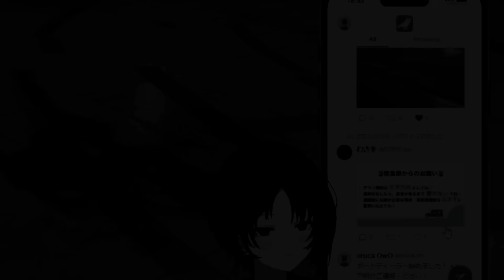【VCR GTA2】ギルくん作のれんるなカーが完成し喜ぶ紫宮るなと如月れん【ぶいすぽ/如月れん/スト鯖GTA/切り抜き】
▽本配信
配信日2023/12/13
いったん再起動まで

◆目次
0:00 れんるなカーお披露目(サムネ)
2:43 れんひな電話
3:52 BobSappAimはいい人
6:16 あかりん星から...

◆このチャンネルは『ぶいすぽっ! 〜Virtual eSports Project〜』二次創作・動画転載ガイドラインを遵守し切り抜き動画を投稿しています。

◆ 当チャンネルの動画に関するご意見ご要望リクエスト等は、
下記切り抜きchX(旧Twitter)のDMまでお願い致します。

◆使用素材
効果音ラボ 様

※この動画に使用していないものも含みます